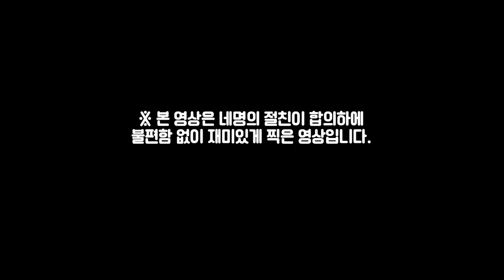흔한 커플의 거짓말 탐지기를 이용한 벨런스게임ㅋㅋㅋ와 질문 수위 뭐야 ㅎㄷㄷ